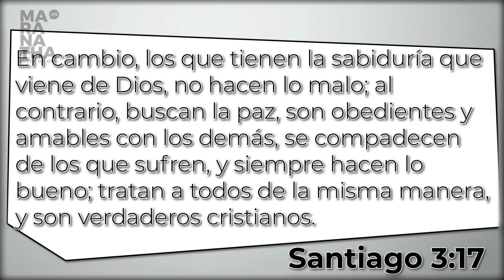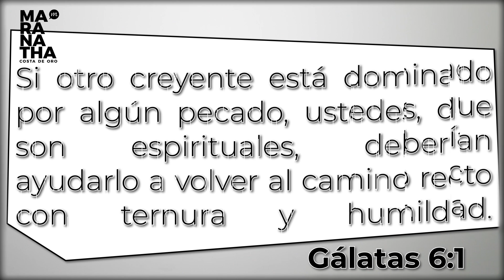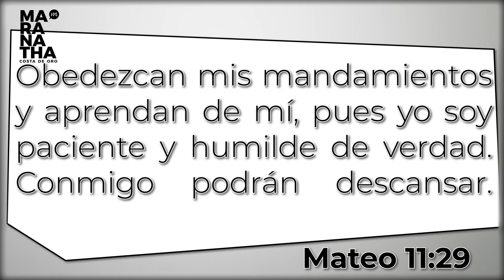Serie: "El Fruto del Espíritu" - Humildad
¿Cómo reaccionas cuándo alguien te hace un comentario u observación de tu persona o de la actividad que desempeñas? ¿Tu reacción es ofenderte y ponerte a la defensiva o respondes con humildad?
Quizás te arrepientes de algo que no debiste decir. Puede ser que tuvieras la razón, pero no era la forma ni el momento correcto.

Puedes seguirnos en nuestras diferentes redes:

Youtube:  Maranatha Costa de oro